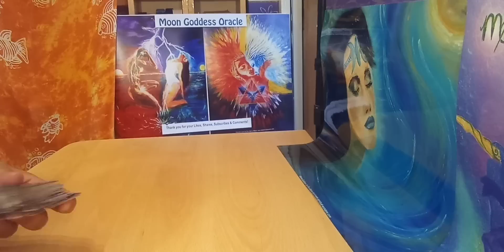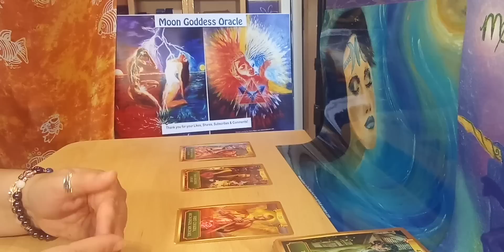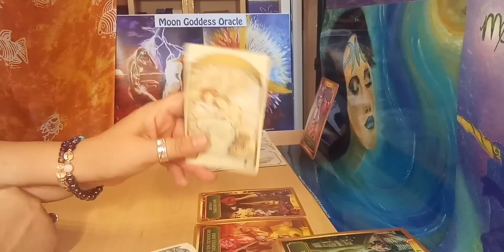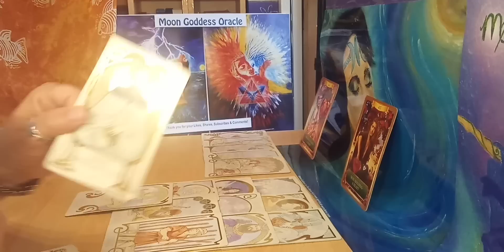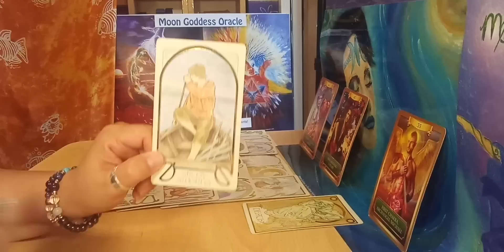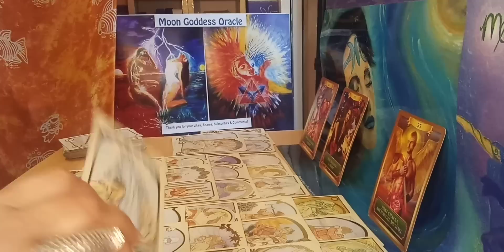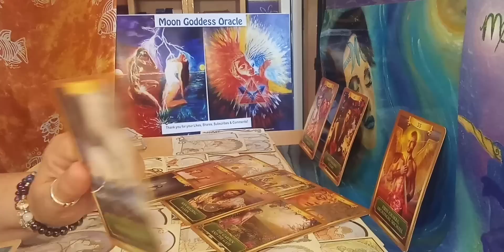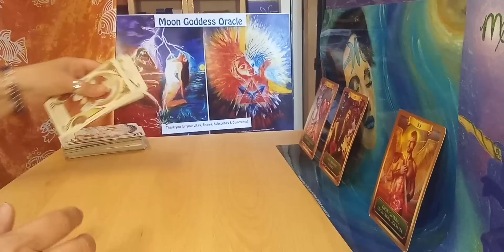Virgo love - Love that strikes, when you least expect it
In this video, we'll talk about the unexpected love that may come into your life when you least expect it. Get ready for some surprises in your Virgo love life!

"ON THIS DAY SERIES", therefore there is NO EXTENDED. Offers or promotions mentioned have expired.

Cards I am using in different readings:
My own energy oracle cards with my channelled paintings

Tarot cards:
Guilded Reverie Lenormand Tarot (extended)